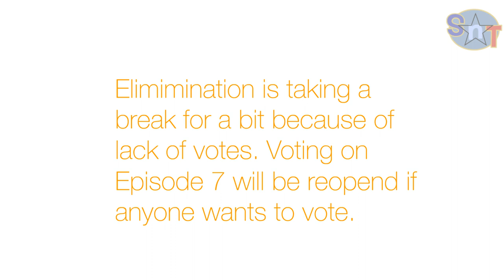Elimination is Taking a Break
Although Elimination will be set off for a bit, we have some content coming you way soon. (hopefully)